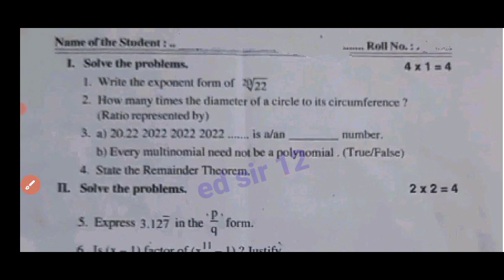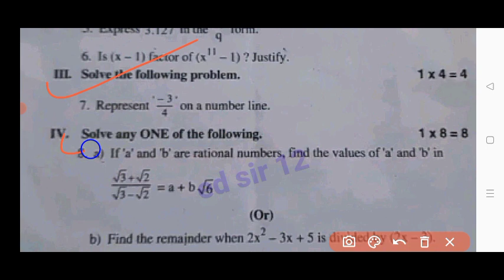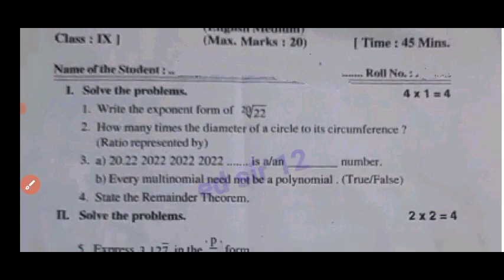Ap 9th class fa1 maths 💯real question paper 2023 leak|ap 9th maths fa1 exam question paper 2023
Ap 9th class fa1 mathmatics question paper 2023|ap class 9th  mathmatics fa1 question paper 2023

Ap 9th class fa1 Telugu question paper 2023|ap 9th Telugu fa1 exam Telugu question paper 2023

ap 9th class mathematics fa1 exam question paper 2023
9th class fa1 mathmatics question paper 2023 latest
9th classfa1 mathmatics paper
9th class telugu
ap 9th class fa1 exams all question papers 2023
Ap 9th class fa1 mathmatics question papers 2023-24
ap 9th class fa1 mathmatics question paper 2023 leak

✨Tags✨